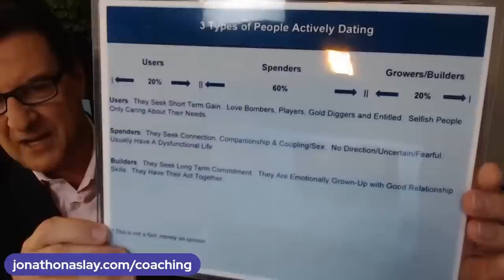7 Undeniable Signs A Man's in Love with You